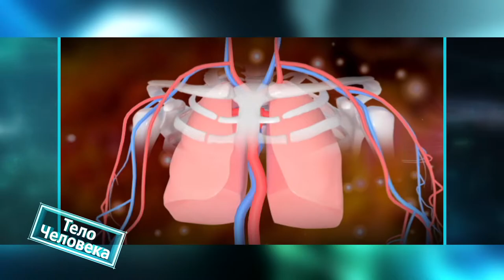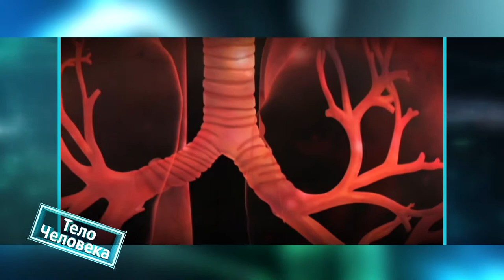Тело человека 25.08.2020 Бронхиальная астма